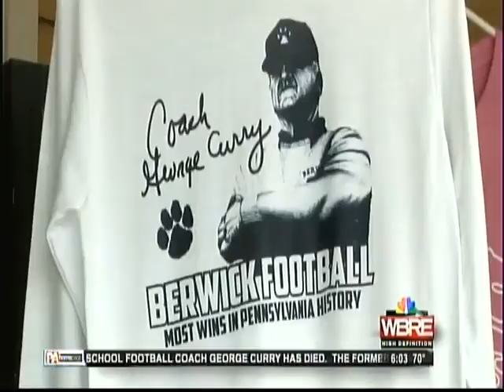4-1-2016 - WBRE Coverage Of George Curry Passing Away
4-1-2016 - WBRE Channel 28 covers the death of legendary Berwick Bulldogs Coach George Curry.